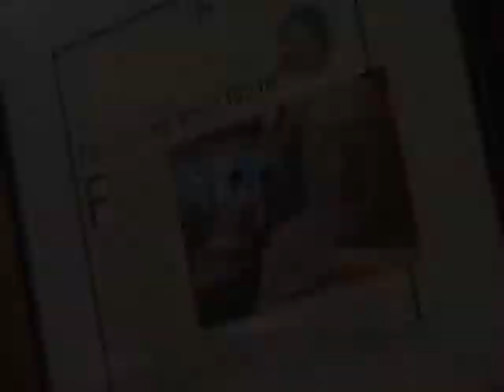Harry's Hot Dogs Closes in Chicago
After more than 50 years of serving up delicious dogs in The Loop, Harry's Hot Dogs has closed up shop. CLTV Producer Jenny Milkowski spoke with 100 year old Harry Heftman  to find out what the secret ingredient is to his long lasting success.